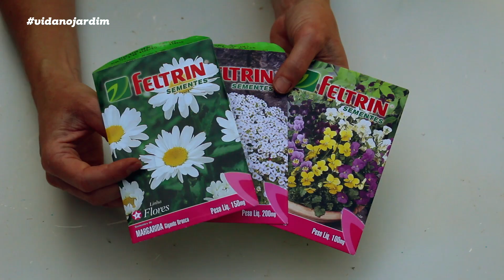Ideias de presentes com plantas #94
Que tal presentear com plantas! Vasos, sementes, plantas com flores, suculentas, ervas, entre outras podem ser uma excelente lembrancinha de uma festa ou evento. Arranjos simples, fáceis de fazer, criativos e personalizados! Vamos espalhar o verde das plantas.

Caixa Postal 9006
Jardim Canadá
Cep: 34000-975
Nova Lima - MG